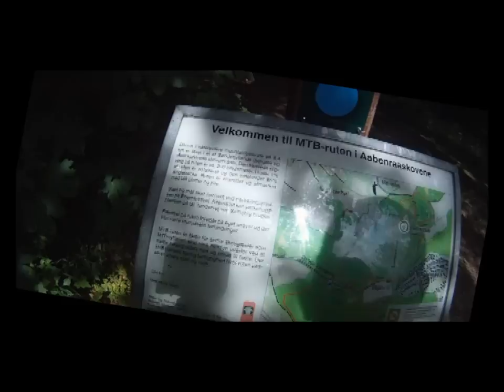Mountainbike in Åbenrå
my first video of mountainbiking in Åbenrå(aabenraa)